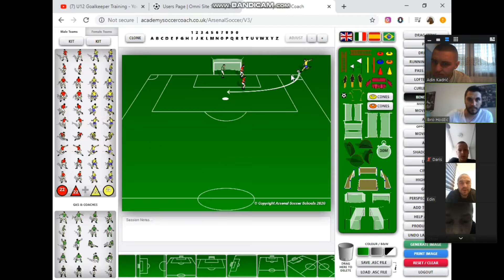Goalkeeper video analysis